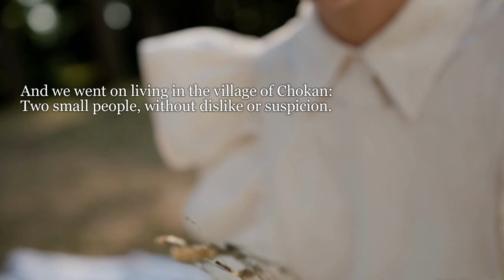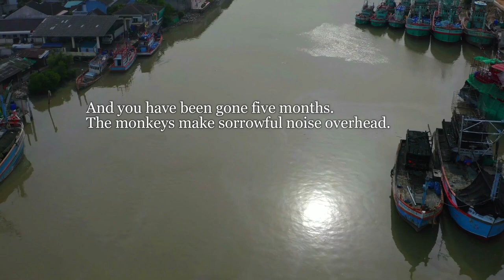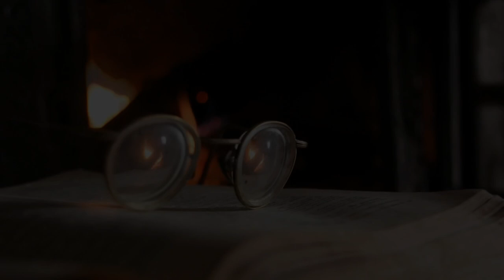‘The River Merchant’s Wife’ by Ezra Pound (Poem: Season 5, Episode 9)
For more videos and podcasts on poetry visit the Litpoetry

This Video contains a reading of ‘The River Merchant’s Wife’ by Ezra Pound. Source

Poetry recital performed by ‘Jodie Foster’  (used under ‘fair usage’ for teaching purposes and as a work of art that is ‘transformative’ of its original source material).

This audio adaptation, video and podcast is copyrighted, © James Laidler (Litpoetry)

Litpoetry Podcast editor, Sound Engineer and Designer: James Laidler

Audio Tracks used in Production:
The following audio tracks used are licensed to Litpoetry through and include

'You are Mine’ (feat. Holly Maher) by Secret Nation

‘Love You Well’ by Secret Nation

‘Tradition and Modernity’ by Max LL

Video Clips used in Production:
The video clips used in this production have been licensed to Litpoetry through

Litpoetry licenses the clips and music we use in most cases. For those not licensed, it is our understanding is that it is in correlation to Fair Right Use, however, given that it is open to interpretation, if any owners of the content clips would like us to remove the video, we have no problem with that and will do so as fast as possible. We do not use these clips with the intention of making a profit.

FAIR-USE COPYRIGHT DISCLAIMER * Copyright Disclaimer Under Section 107 of the Copyright Act 1976, allowance is made for "fair use" for purposes such as criticism, commenting, news reporting, teaching, scholarship, and research.

1)This video has no negative impact on the original works (It would actually be positive for them)
2)This video is also for teaching purposes.
3)It is positively transformative in nature.